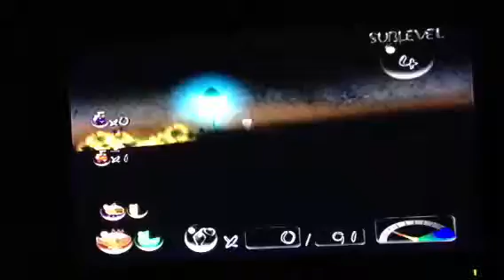Hole of heroes part 2